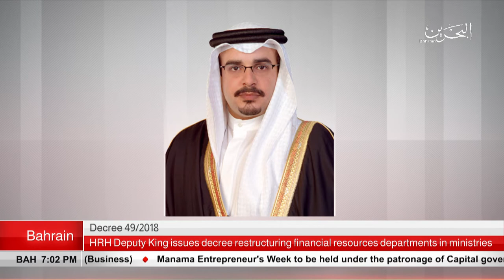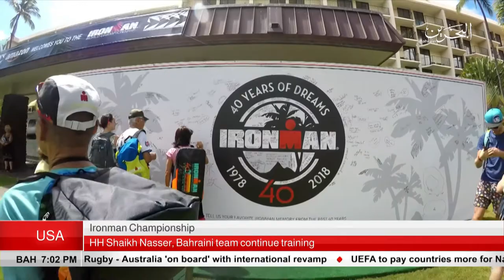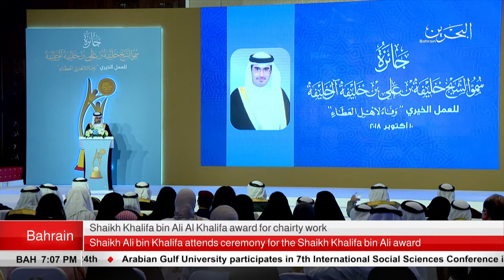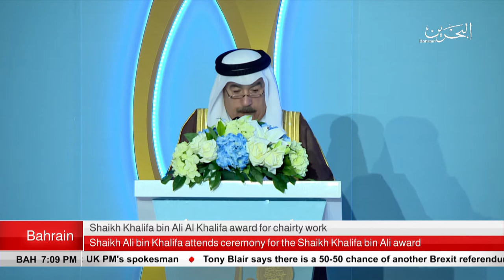BAHRAIN NEWS CENTER : ENGLISH NEWS 11-10-2018